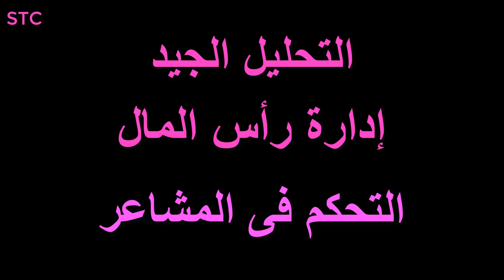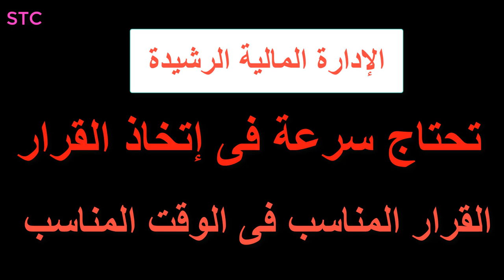الحلقة الأولى _الإدارة المالية_مالعلاقة بين التحليل الفنى والإدارة المالية؟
التحليل الفنى والإدارة المالية والتحكم فى المشاعر -عناصرنجاح المتداول_موضوع هذه السلسلة الجديدة_